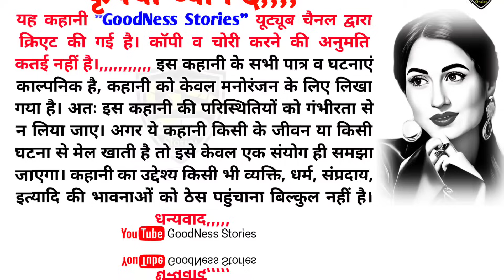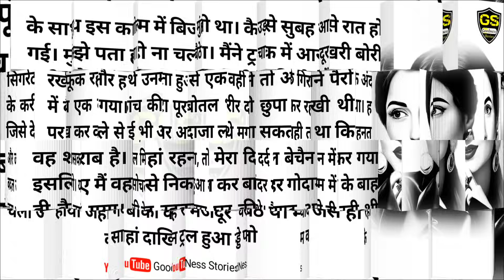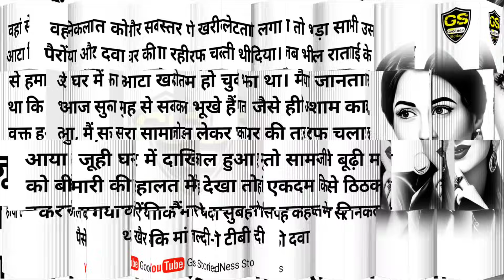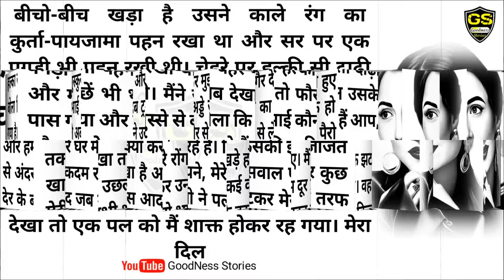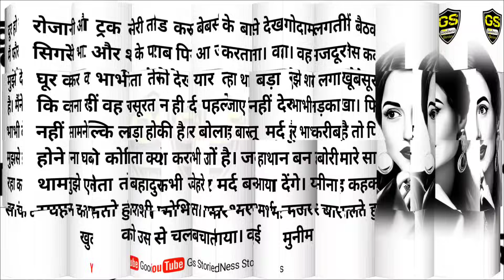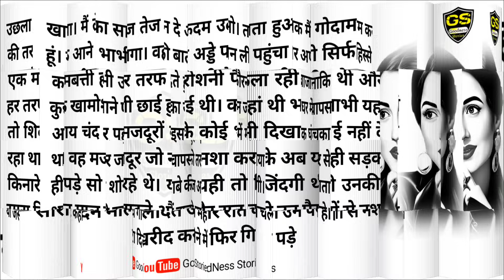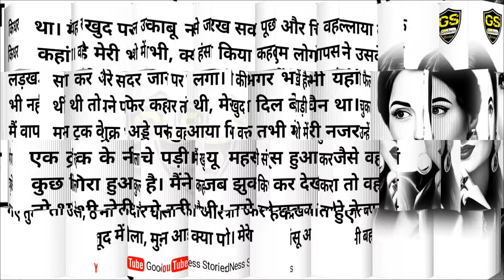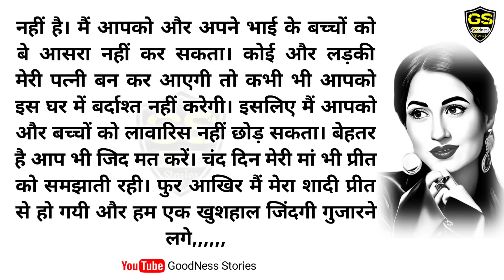विधवा भाभी की चालाकी भारी पड़ गई 😭 / Emotional Story / Heart Touching Story /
goodness stories
goodness story
dard bhari kahani
sunane wali kahani
sunane wali kahaniyan
padhne wali kahani
hindi kahani
hindi story
likhi huyi kahani
likhi huyi kahaniyan
likhit kahaniyan
sasur bahu ki kahani
padhne wali kahani
likhi huyi kahaniyan
dukh bhari kahani
likhit kahani
Olive oil
emotional kahaniyan
padhne wali kahaniyan
emotional story
sad story
kahaniyan yahan hai
kahani
kahaniyan
suvichar
suvichar kahaniyan
kahani padhne wali
kahani padhne wala
audio kahani
gam bhari kahani
kahani sunao
sacchi kahani
hindi story writing
moral story
motivational story
kahani channel
sunne wali kahani

                            ‎Kahaniyan Yahan Hai